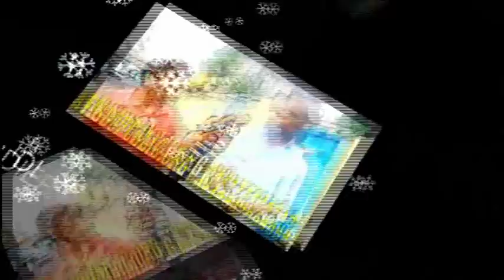Fally ipupa cote d'ivoire bakomi kobeta musique congolaise